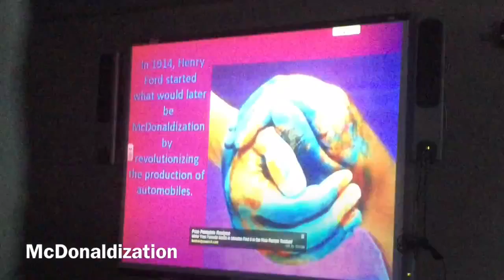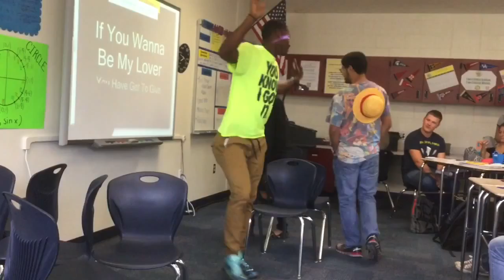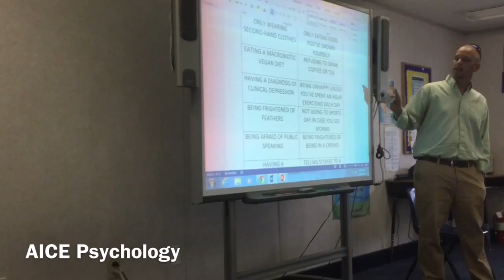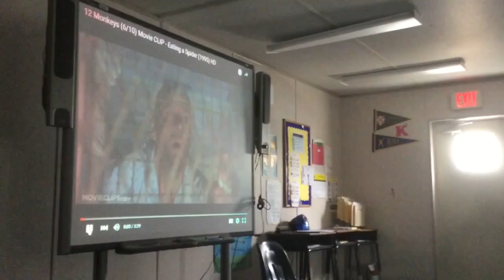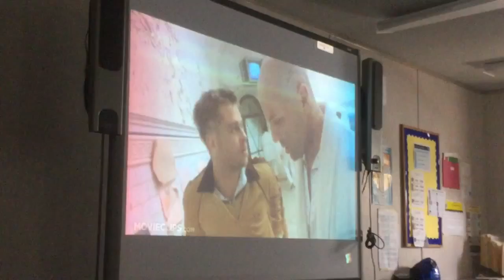Brain Break | Bettina Orevil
Hey guys.
In AICE Math class having a fun brain break.

More vlogs coming, sorry I am late on uploading!

Should I call my beauty channel
- Beauty Bettina or
- Baby Juicy
Sorry I am late on uploading videos, I am new at this!
📚 4 more months until senior year is over!!
☕️ I need sleep.
😅 I rant a lot!
😒 I am sorry about the beeping sound in the background it's my fire alarm.
💌💌 anyone knows any free music app downloader where I can listen to music without having wifi, comment down thanks.

💘Stalk me on Facebook:
Bettina Julie
*I am super active. I am too active it's not even a joke.
💘Stalk me on Instagram, snapchatt and twitter:
Bettina_julie